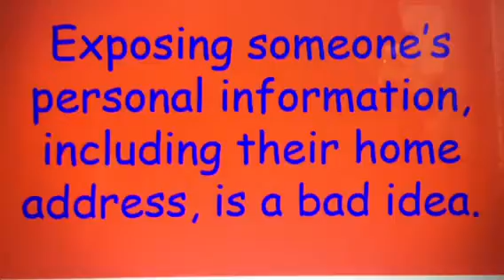True or False?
True! I hate it when people expose our privacy!